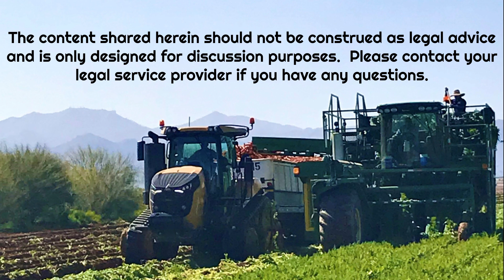Navigating Warranty & Service Contracts: How to Approach "Standing Behind What You Sell"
Jacob Bryce, founder and President of Machinery Scope, sits down with Aaron Lunt, an attorney and shareholder at Meenan Law. In this insightful conversation, they break down the differences between warranty types: standard warranties, implied and express warranties, extended warranties, and extended service contracts. The discussion provides valuable takeaways for both equipment dealers and equipment owners on effectively manage risks and protecting their equipment that is utilized in agricultural and commercial applications.

Machinery Scope Program Highlights:
• Tractors up to 15 years old and 5500 hours
• Skid loaders, mini excavators, compact wheel loaders, and telehandlers up to 15 years old and 3500 engine hours
• 3 levels of coverage: Powertrain, Powertrain+, and Ultimate
• 3 deductible options
• Easy qualification process
• Coverage available for a wide range of makes and models
• Simple claims process with excellent reimbursement rates including MSRP on parts, posted shop rate, and travel time / mileage.
• Our contracts are backed by A rated insurance so that you can be assured that we are here for you long term.

About Machinery Scope:
At Machinery Scope, our experience in farming and equipment dealerships fuels our commitment to developing innovative risk management solutions. We aim to shield equipment owners from the financial impact of major mechanical failures through tailored extended service contracts. Our focus is on providing exceptional value and ensuring a smooth experience from the initial quote through the claims process. We work hard to safeguard your equipment investments, giving you peace of mind and allowing you to focus on what matters most.

About Meenan Law:
Based in Tallahassee, Florida, Meenan P.A. offers comprehensive legal services, including extensive regulatory and litigation experience. The firm assists clients in navigating challenges with government agencies by providing creative, effective solutions. Meenan’s expertise spans several sectors, including insurance, healthcare, and motor vehicle service contracts, and they offer nationwide support with tailored compliance programs across all 50 states and the District of Columbia.